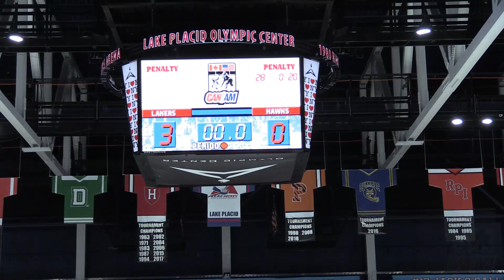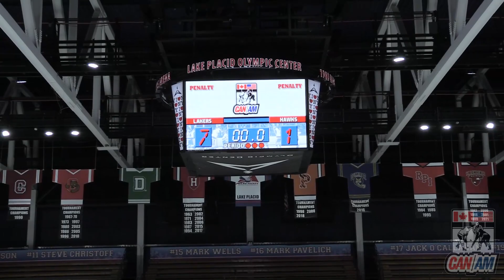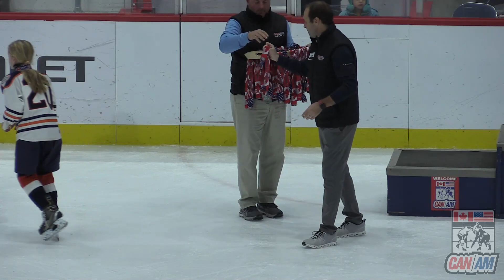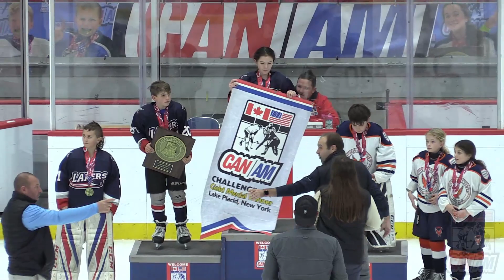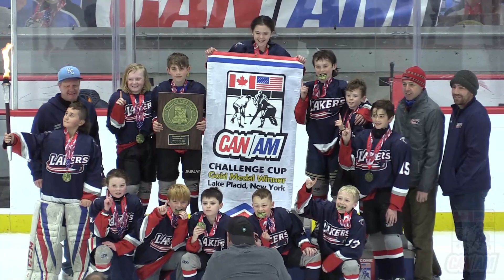CANAM 12.4.22 - CALGARY 10U GOLD - SaraPlacid Lakers v Wallingford Hawks 1980 Arena